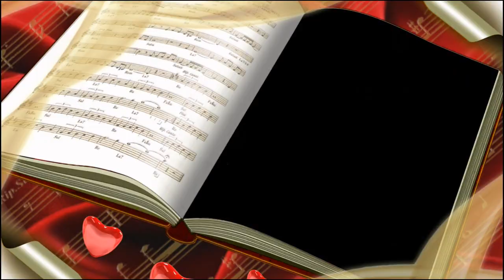Sundare Vasundhare By Dr.Asha & Prasad.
Haaduvevu Nimagaagi Gaana Sudha Celebrated First Anniversary Karaoke Singing Event on 22nd July 2018 at Mahadeva Desaayi Sabhangana, Gaandhi Bhavan, Bangalore.